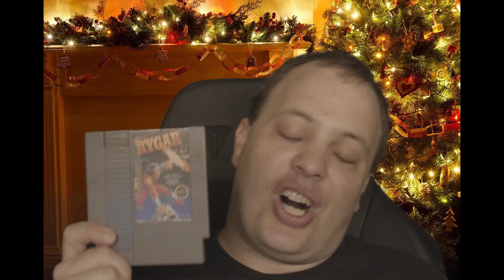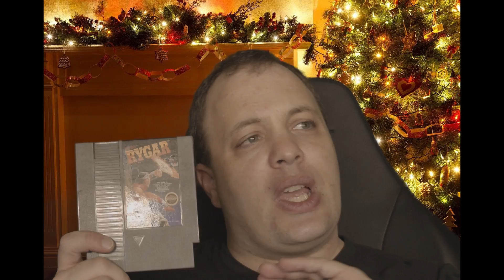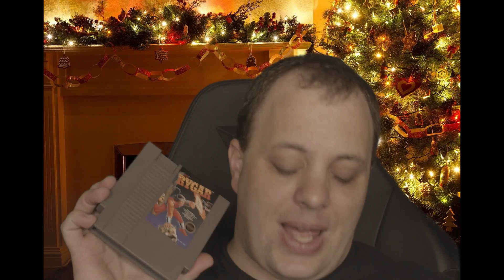Retro's 24 Days of Christmas! December 14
We update with new videos at 12pm EST every Tuesday and Thursday!  We also have live streams on Wednesdays, Fridays and Saturdays starting at 2pm EST!